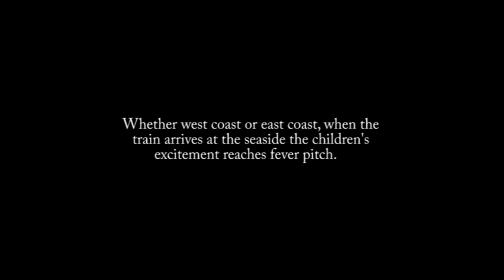St Patrick's Picnic Group A DAY AT THE TRIP STATION TO THE SEASIDE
The long train journey to the coast is finally over, sweets and drinks are all finished and water pistols have been confiscated or are now done (apologies to the train cleaning staff for the wet seats!) Class leaders are getting everyone off the train and are checking registrations to make sure everyone is accounted for. Bemused travellers on the rail network look on wondering what invasion has now taken over this quiet coastal train station that they are in. Everyone is once again lined up behind their class banners and Boom Boom strikes the big drum to let everyone know we are good to go. It is roughly 10.30am on a Sunday morning and most people living here are still asleep or very gradually coming round. The signal has been given, the band strike up and we are off! This procession will take us through the coastal town to the seaside. Some of the parents have come up from the beach to walk down with us and everyone is waving madly at those they recognise. The sound of the band has awoken many from their slumber and blinds and curtains are twitching and opening in all the local houses along the route some have even come out on to the pavement in their pyjamas to acknowledge the joyous procession weaving through their town. As we get closer to the front the crowds waiting to greet us get bigger, many parents/guardians signalling to the children where they are located once they have been fed. Like on arriving at the station in shotts to depart to come here the band separate into 2 and all the procession walk through between them - it is so loud! A welcome party are there to greet us and show us to marked out spots to coincide with our class numbers. Once everyone is in the enclosed circle the band move to the front to play some more music and entertain the crowd. Meanwhile volunteers and helpers are bringing to the children hot pies and sausage rolls along with trip bags of goodies. Class helpers are reminding all the children of that days timetable and where they have to be and at what time, this is a hard task because outside the circle is calling. A village, A town, A city of Gazebo's has been built by the invaders from St Patrick's Shotts.
A huge park stretches out before them all - this will be great for football, tennis, rounders races and of course Tug - O - War!!
Beyond this is a massive beach leading to an even more massive sea and this is the direction parents want kids to face all day long but inevitably they look the other way and there they are, The Shows! Time to locate the aunties and uncles and get spending money, The shows will be open soon.
Everyone enjoy your day at "The Trip"